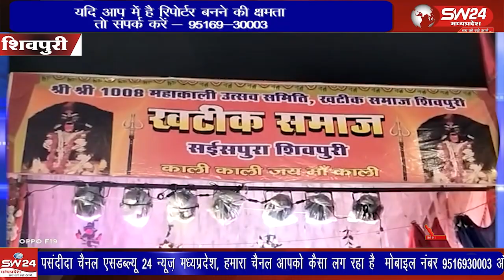शिवपुरी में खटीक समाज द्वारा साहिश पुरा में मां कालीका विराट रूप में विराजी है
शिवपुरी में खटीक समाज द्वारा साहिश पुरा में मां कालीका विराट रूप में विराजी है शिवपुरी से युसूफ खान की रिपोर्ट